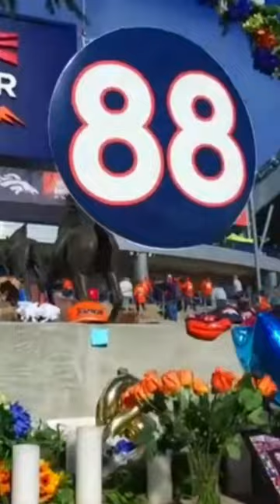Von Miller pays tribute to Demaryius Thomas, a former teammate .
Von Miller pays tribute to Demaryius Thomas, a former teammate. Von Miller will play with a heavy heart on Monday night after the terrible death of his former Broncos teammate and buddy Demaryius Thomas last week. Thomas was only 33 years old when he died, and he was one of the most popular players in the NFL during his time there.

Miller will take the field against the Cardinals while paying tribute to Thomas. Before the game, Miller uploaded a photo of his helmet, which he'll be wearing with a No. 88 sticker on the back to honor his former teammate.